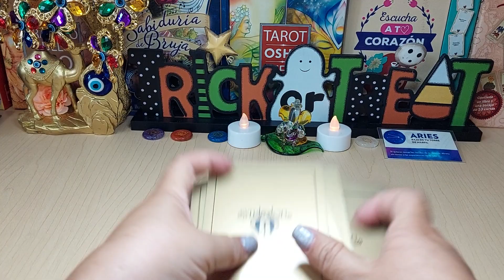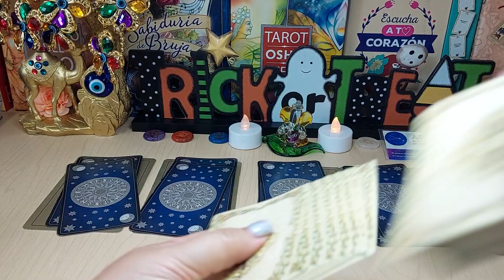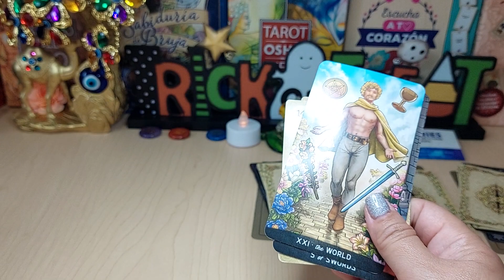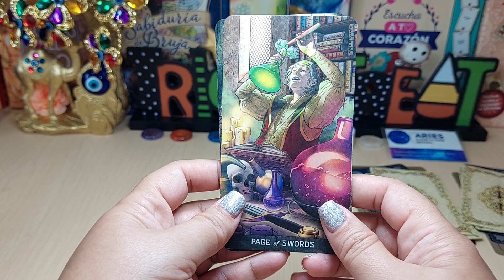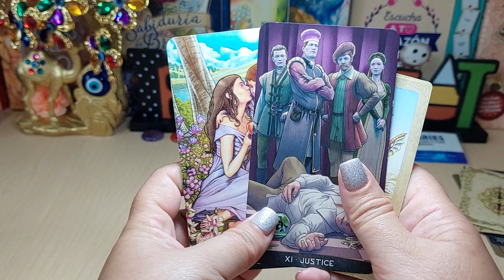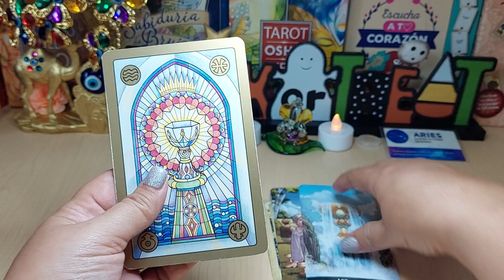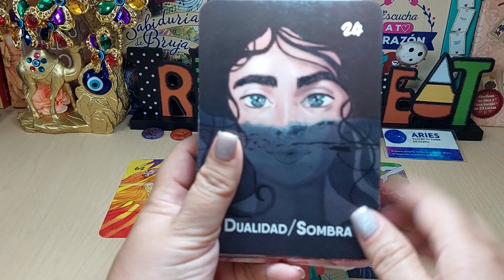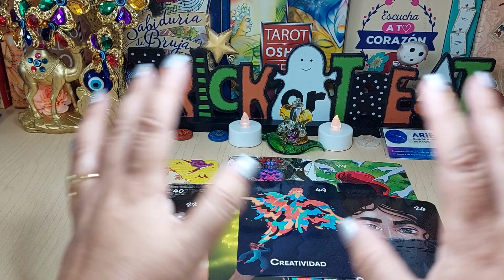𝐀𝐑𝐈𝐄𝐒 ♈️ 𝐕𝐀𝐒 𝐀 𝐂𝐎𝐌𝐏𝐑𝐎𝐁𝐀𝐑 𝐐𝐔𝐄 𝐄𝐋 𝐀𝐌𝐎𝐑 𝐕𝐄𝐑𝐃𝐀𝐃𝐄𝐑𝐎 𝐒𝐈 𝐄𝐗𝐈𝐒𝐓𝐄 💕🤗🔮 𝐇𝐎𝐑𝐎𝐒𝐂𝐎𝐏𝐎 𝐀𝐑𝐈𝐄𝐒 𝐀𝐌𝐎𝐑 𝐎𝐂𝐓𝐔𝐁𝐑𝐄 𝟐𝟎𝟐𝟐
TIRADA ESPECIAL, TAROT AMOR, TODO SOBRE TU PERSONA DE INTERÉS SU DESTINO AMOROSO
Y LOS SENTIMIENTOS QUE TIENE ESA PERSONA HACIA TI.

Alemán ft Ximena Sariñana - Bombas (Video Oficial)

Alemán
628.475 visualizaciones
Alemán ft Ximena Sariñana - Bombas. Sigue a Alemán: Instagram Facebook Twitter

3:22
REPRODUCIENDO
BTS "Run BTS" Full Performance

HYBE UPDATES
2,2 M de visualizaciones
BTS "Run BTS" Full Performance Busan concert BTS Run BTS Run BTS Performance Run BTS Busan Concert Busan Concert Run BTS BTS Run BTS BTS...

10:24
REPRODUCIENDO
EL INFILTRADO #74 OTRA EVOLUTIVA MAS??? MEEEE UNA MAS A LA LISTA!!! SOLO VS SQUAD!!

Golemcito Games
705.363 visualizaciones
Mis Redes Oficiales: Instagram Mi página oficial de

Natanael Cano - Selfies [Official Video]

Natanael Cano
1,4 M de visualizaciones
Natanael Cano - Selfies [Official Video] Directed by Toroh Films Merch Subscríbete a Los CT Páginas...

3:22
REPRODUCIENDO
Grupo Marca Registrada & Luis R Conriquez - Puro Campeón [Video Oficial]

RB Music
1,7 M de visualizaciones
RB Music © Presenta: Artista: Grupo Marca Registrada & Luis R Conriquez Tema: Puro Campeón Compositor: Fidel Oswaldo Castro Valenzuela Disquera: RB Music / Interscope Pre-Ordena el ...

10:04
REPRODUCIENDO
TENEMOS UNA RELACIÓN EN SECRETO🤫 ✨Katiel Responde✨ | Daniel Fraga

Daniel Fraga
207.187 visualizaciones
HOLA PERSONITAS PRECIOSAS! Recuerden que tenemos una meta de 1.5M para un 24 horas siendo novios en otro país 😳 ¿Que país Les gustaría que fuera? Déjenmelo en los comentarios 😍...

2:44
REPRODUCIENDO
Eden Muñoz - Bájale (Video Oficial)

Eden Muñoz
658.970 visualizaciones
Eden Muñoz - Bájale (Video Oficial) Familia ya está disponible mi nuevo álbum – Consejos Gratis ► Páginas Oficiales De Eden Muñoz: Instagram...

3:35
REPRODUCIENDO
Grupo Frontera - No Se Va (Los Mejores Bailes)

Grupo Frontera
442.331 visualizaciones

10:02
REPRODUCIENDO
¡ULTIMA HORA!ACTORES SE METIERON A UNA DE LAS PLAYAS MÁS PELIGROSAS Q EXISTEN Y ASÍ LOS ENCONTRARON

Es Show
212.510 visualizaciones
hace 1 día
ASÍ SUCEDIÓ TODO...

4:14
REPRODUCIENDO
Neto Peña x Lefty SM - No Me Pregunten

Neto Peña
268.439 visualizaciones
Escucha a NetoPeña Spotify Apple Music Amazon Music Instagram:..